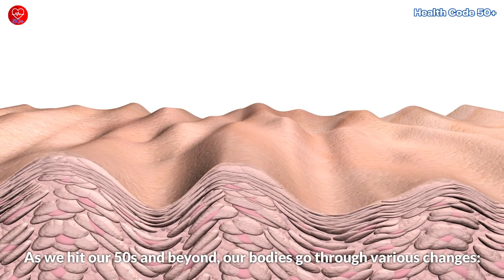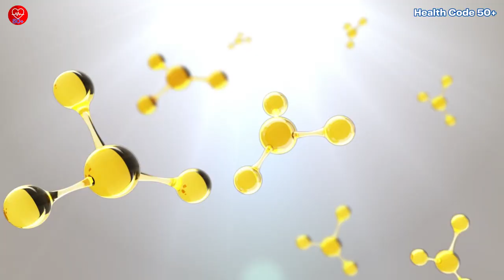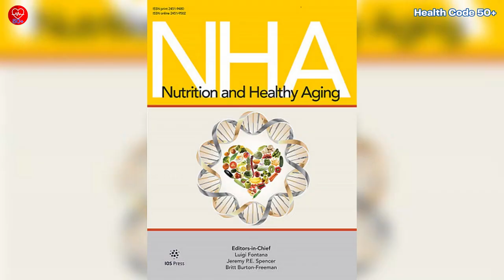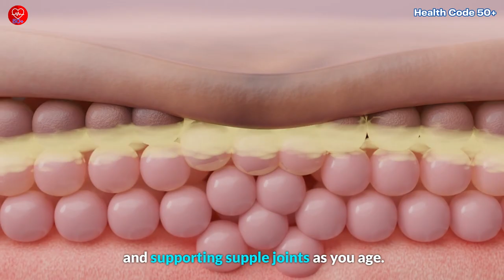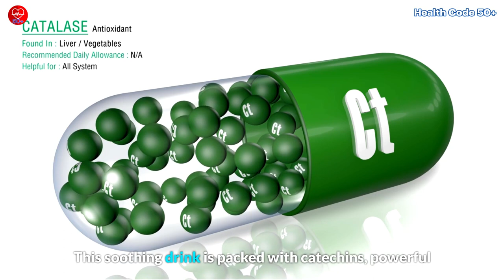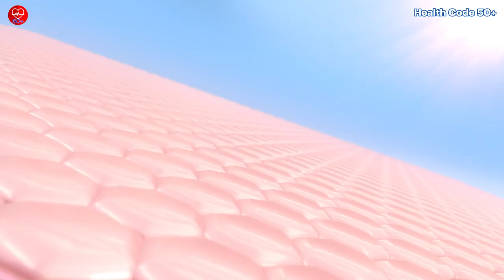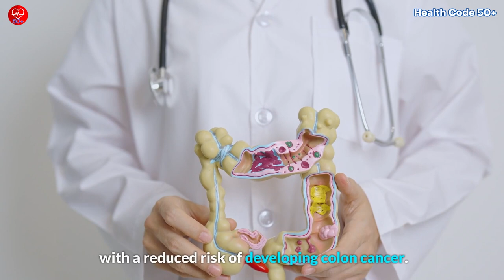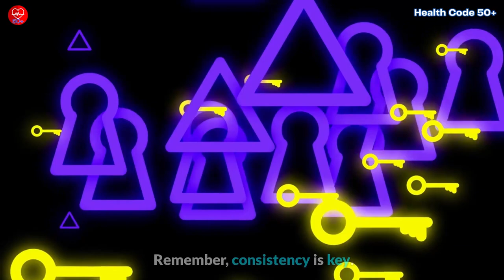9 Best Anti-Aging Foods People Over 50 Must Eat Every Day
9 Best Anti-Aging Foods People Over 50 Must Eat Every Day

Are you over 50 and looking for the secret to staying youthful and healthy? Look no further! In this video, we dive into the world of anti-aging foods that can help you feel and look your best. Discover the power of berries, dark leafy greens, nuts and seeds, salmon, olive oil, green tea, tomatoes, whole grains, and the ultimate elixir – water. Learn how these foods can support your skin, protect your cells, and boost your overall well-being as you age gracefully. Don't miss our action steps to easily incorporate these anti-aging foods into your daily routine. Stay youthful, stay fantastic – watch now!